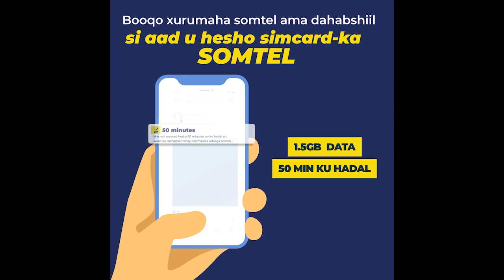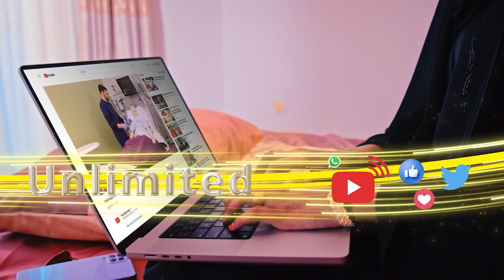Madaxwayne Biixi Ayaa Qaabilay Xildhibaankii Uk Ee Qadayda Somalaialand Ku Dagaalami Jiray